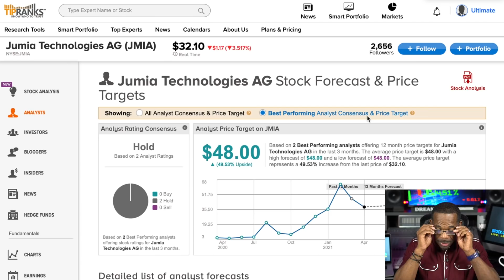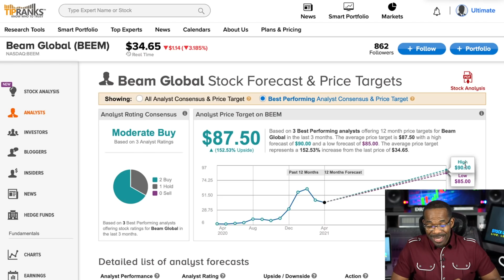💸Million Dollar Journey, Join Us! | Take The $5 A Day Challenge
Million Dollar Journey is all about turning just $5 a day into a million dollars of a period of time. I used the hashtag MillionDollarCupOfCoffee to create awareness on how long tern dollar cost averaging and or compound interest really works for you over long periods of time. It's simply a game of consistency

WeBull ► Limited Time - Deposit $100 & Get 2 FREE Stocks valued up to $1850

This video was ceated to help people learn more about trading stocks and or Investing in the stock market.